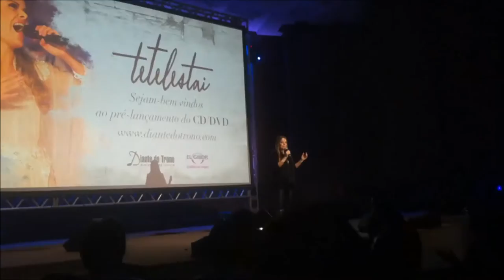VLOG : Evento Diante do Trono Tetelestai